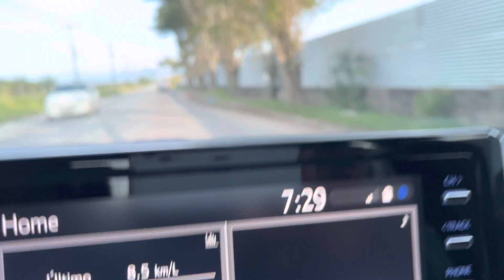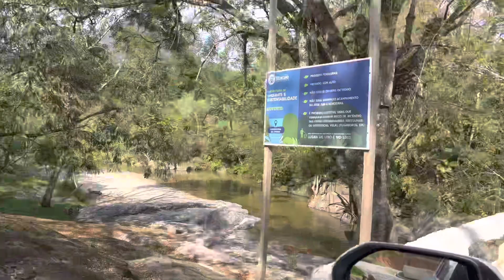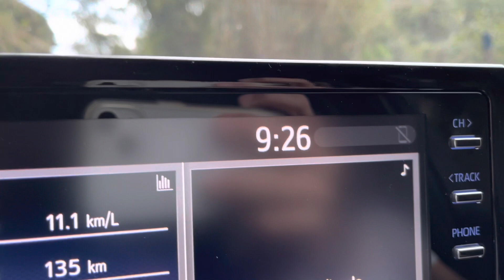Cachoeira Bicuda Pequena - Caminho alternativo passo a passo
Siga @pescadoriniciante2023 no Instagram. Saímos de Rio das Ostras passando por Rocha Leão, Macaé, Areia Branca, Bicuda Grande e finalmente Bicuda Pequena. Chegamos na tão sonhada Cachoeira da Laje em Bicuda Pequena e fomos embora pelo Sana, passando por Casimiro de Abreu, Rio Dourado e chegando novamente em Rio das Ostras! Mostramos nesse vídeo o Passo a Passo, todas as bifurcações de forma bem simples!!! Curta e Compartilha. Mostra o canal para seus amigos!!! Pescador Iniciante “Para a Frente que se anda”.

PESCADOR INICIANTE: "PARA A FRENTE QUE SE ANDA" INSTAGRAM @ Sigam @pescadoriniciante2023